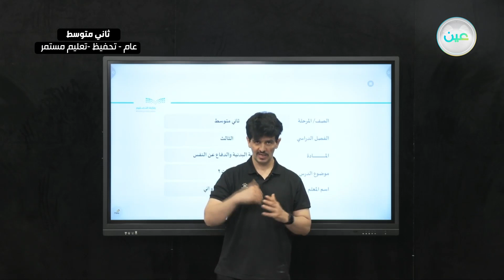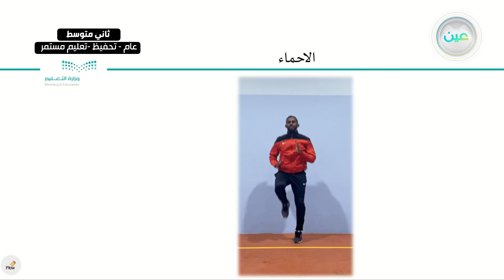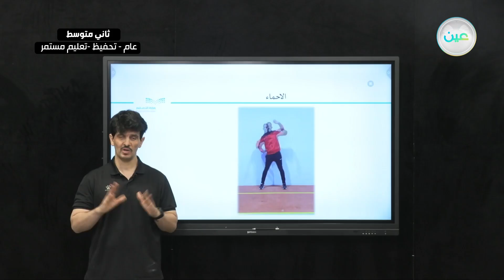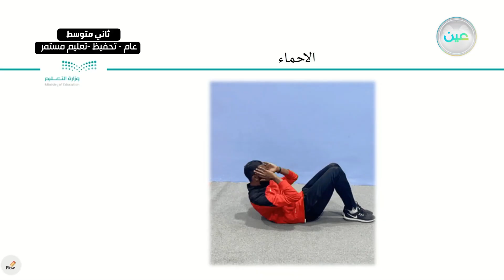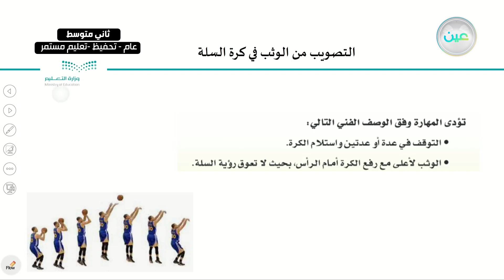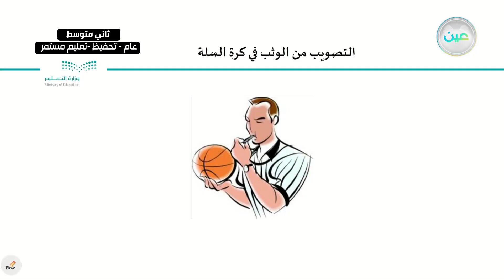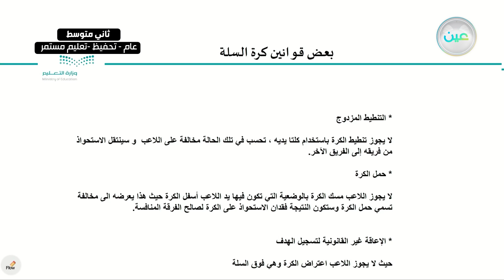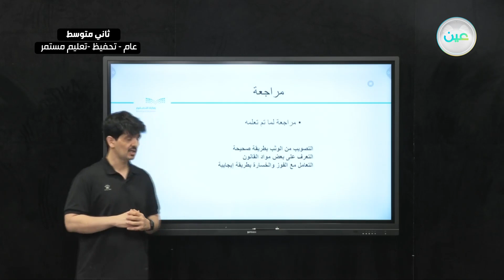اثراءات 2 - التربية البدنية والدفاع عن النفس - ثاني متوسط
الحصة السادسة - الأثنين - الأسبوع الثاني عشر - ثاني متوسط